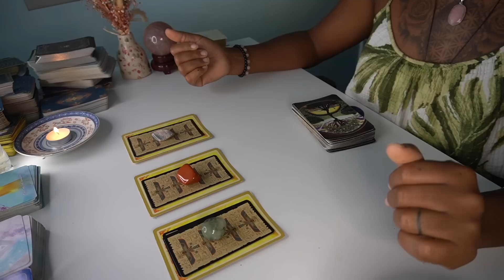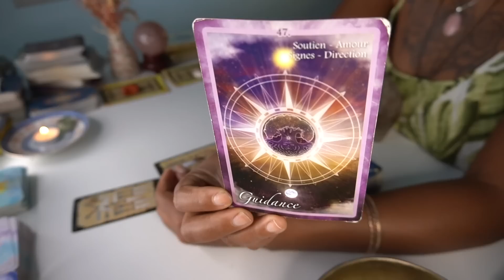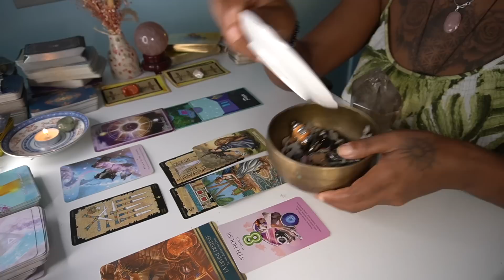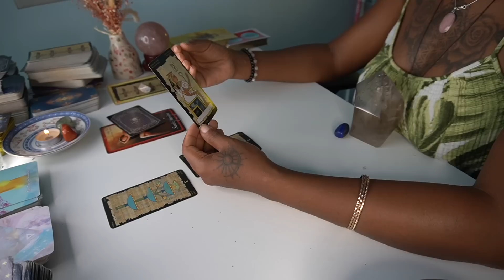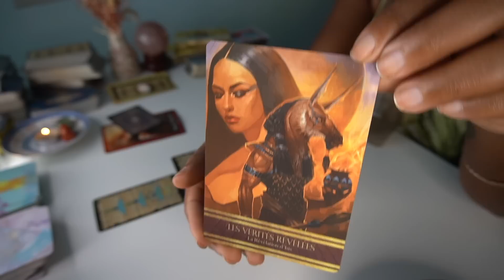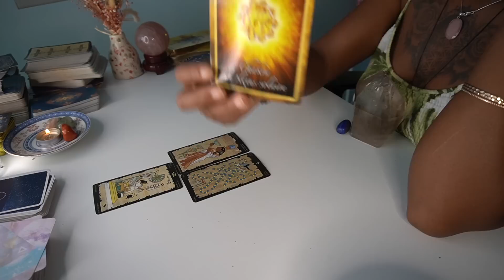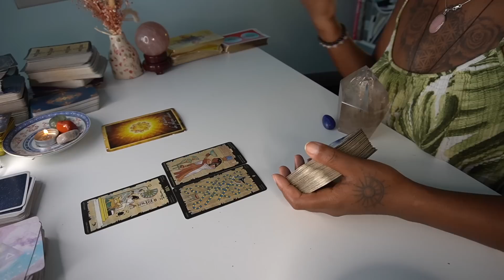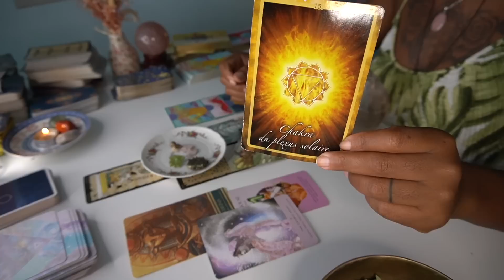URGENT ! MESSAGE DE LA DÉESSE 'ISIS 🦅ou ASET🐄 ⎜CHOISIS UNE CARTE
Urgent ! Message de la déesse d'isis🦅 Aset🐄⎜Choisis une carte⎜Tirage intemporel.

🔮Choisissez votre Carte 🔮
         🕰Horodatées🕰
00:00 Intro
Faite votre choix 🔮 02:02
  4:32 ( Prehnite ) 1✨
23:06 ( Jaspe rouge ) 2✨
51:15 ( Pierre de lune ) 3✨

📲 ▸  Aissatoulad1111